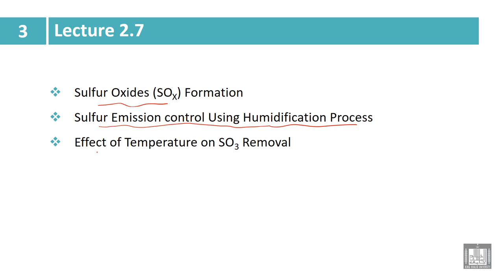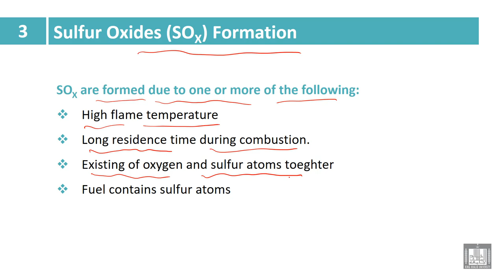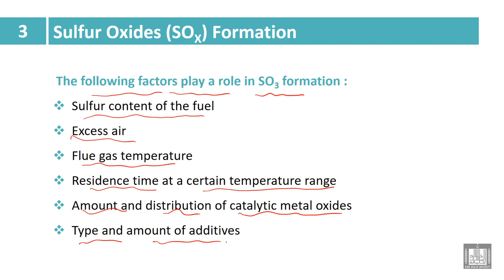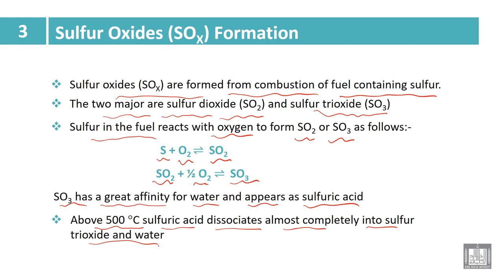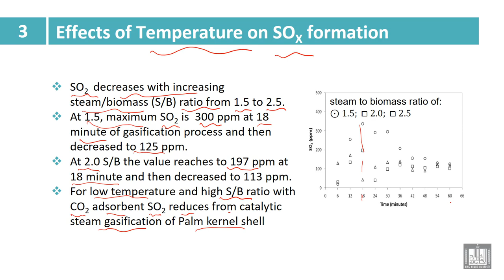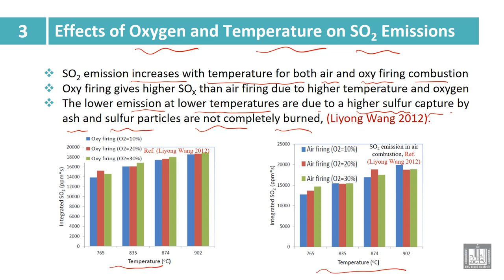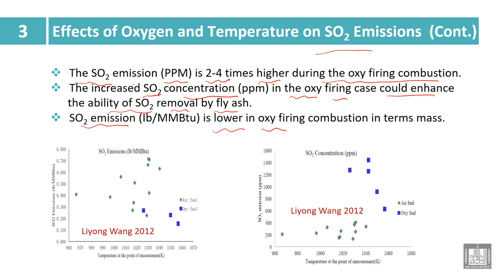Industry and Environmental Pollution | 3-6 | Main Gaseous emissions - 6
الوحدة 3 : Main Gaseous emissions
الدرس 6 : Main Gaseous emissions - 6
• Sulfur Oxides (SOX) Formation
• Sulfur Emission control Using Humidification Process
•  Effect of Temperature on SO3 Removal